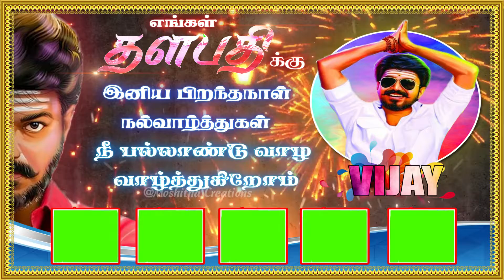New Thalapathy Vijay Gana Song Birthday Wish 🔥Thalapathy Vijay Birthday Green Screen Mass Status🔥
நண்பர்கள் அனைவருக்கும் வணக்கம் இந்த Green Screen Videoவினை நீங்கள் இலவசமாக Download செய்து உங்கள் Videoவில் பயன்படுத்தி கொள்ளலாம்.

I am not owner of this content which is used in my video all resources like picture or video from Google or any other helpful site which help used to explain our video nicely or deeply so i credit to my all work to Google or any site. If I used anything from others content then I will definitely credit to him thanks i hope all owners understand me if I used some content in my video thanks again to all owners.

This trick is only for fun not for any illegal activity this video is for educational purpose only if you use this tricks far any illegal activity only you’re responsible for that __________________________________________ ___________________________